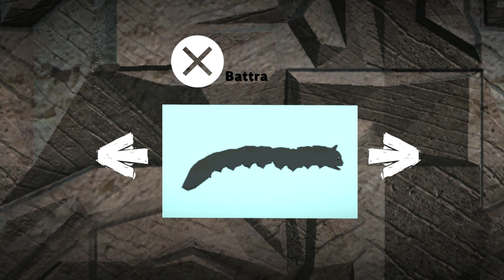LittleBIGPlanet 3 - Godzilla King of Monsters [PS4 Gameplay]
LittleBIGPlanet 3 - Sonic in Five Nights At Freddy's DEATHRUN [FNAF DEATHRUN] - PS4 Gameplay